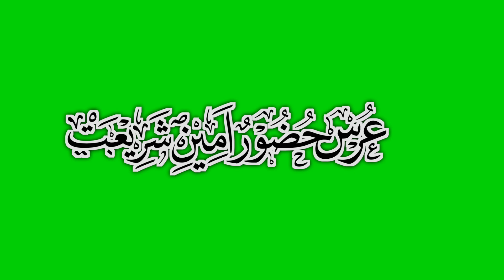Urs E Huzoor Ameen E Shariat || Urdu Calligraphy(3)